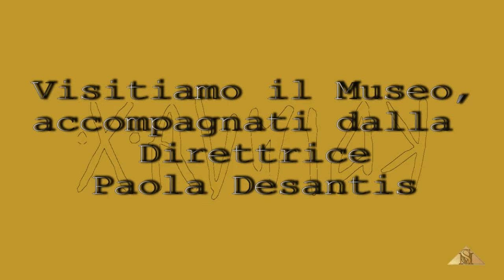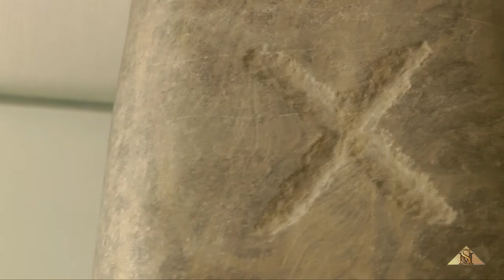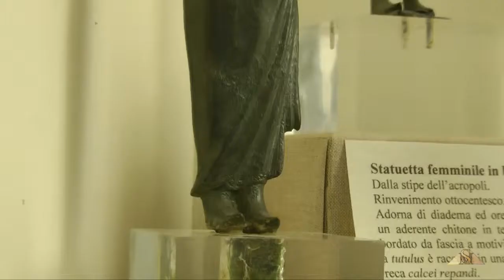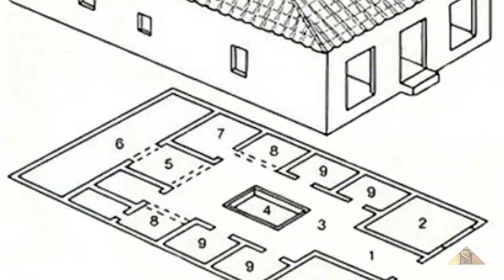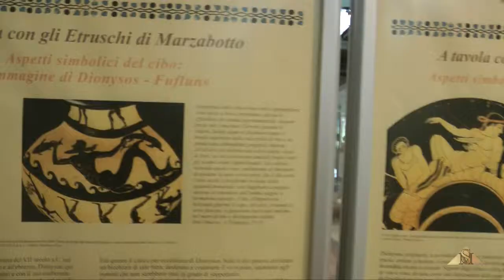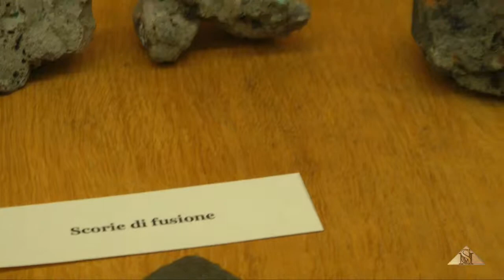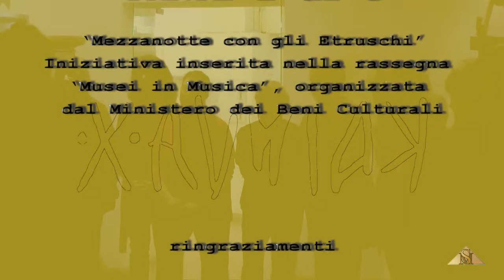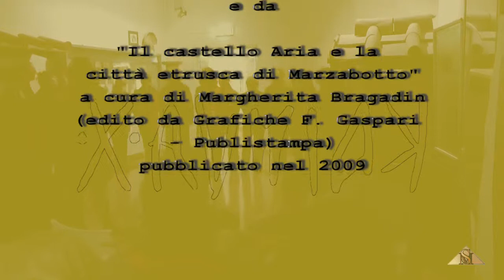Museo Etrusco Marzabotto visita guidata 2_di_3.mp4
Visita guidata al Museo Etrusco Pompeo Aria di Marzabotto. Ad accompagnare i visitatori è la Direttrice del Museo Paola Desantis.
Il video è diviso in 3 parti di circa 20 minuti ciascuna.